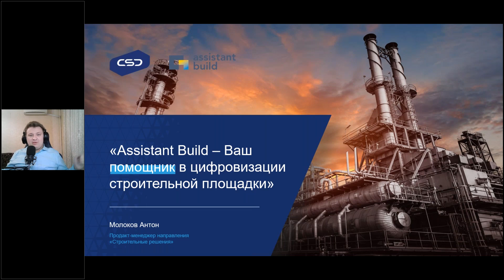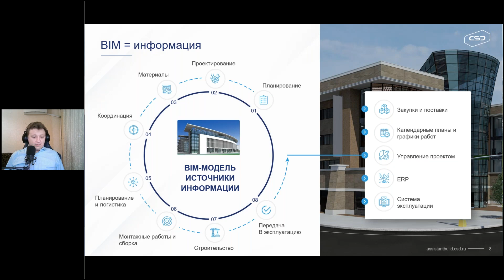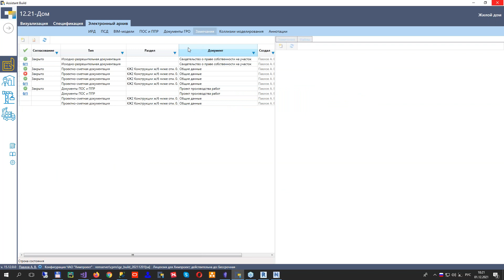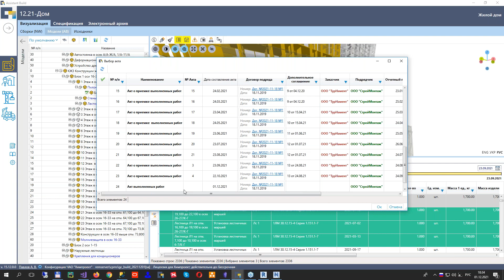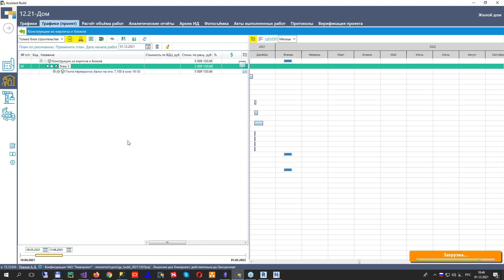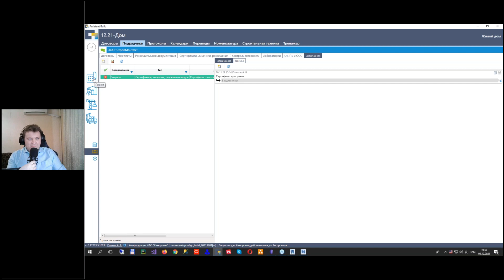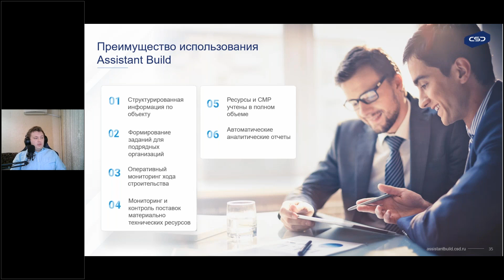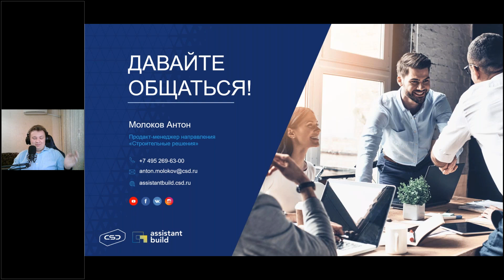Вебинар «Assistant Build – Ваш помощник в цифровизации строительной площадки»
На основе опыта компании «Нефтехиминжириниг», разработчика системы Assistant Build, рассказали о таких преимуществах цифровизации строительной площадки, как:
👉 структурирование информации по объекту строительства,
👉 оперативный мониторинг строительства и поставок ресурсов,
👉 обеспечение участников строительства актуальной документацией и многое другое!

В программе вебинара:
✔ Создание строительной BIM-модели с помощью плагинов для Autodesk Revit и Autodesk Navisworks.
✔ Ведение электронного архива рабочей документации, хранение различных версий и уведомлений о необходимости актуализации. Инструменты сравнения РД и BIM-модели.
✔ Инструменты работы с BIM-моделью для генерального подрядчика, подрядных организаций и конечно же инвесторов.
✔ Автоматизация создания диаграммы Ганта. Экспорт и импорт графиков из наиболее популярных решений.
✔ Приемка работ с применением BIM-модели. Замечания и уведомления ответственных лиц.
✔ Получение аналитики и отчетные материалы о ходе строительства. Возможности BI – аналитики.